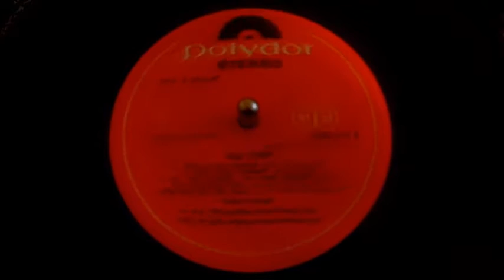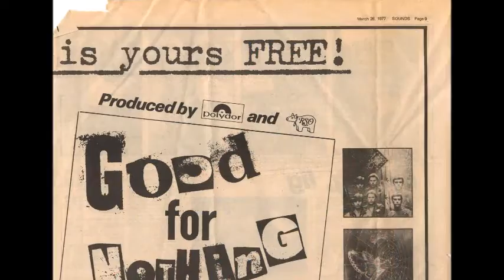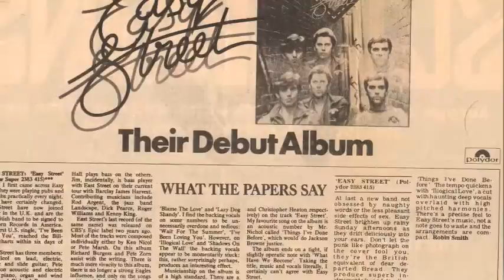Easy Street Feels Like Heaven - Nicol, Marsh & Burgess 1976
Track 1 - Feels Like Heaven from the 2nd album Easy Street 1976 Ken Nicol, Peter Marsh & Richard Burgess - Featuring Rod Argent on the Hammond Organ.

head to